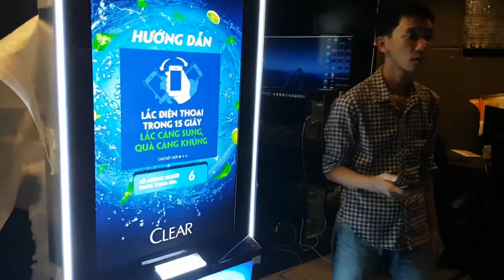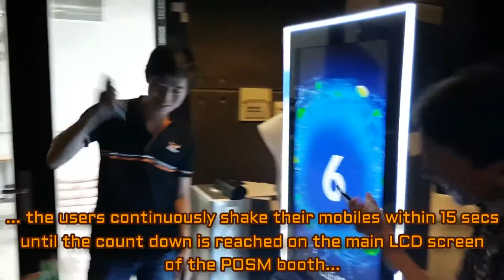ALTA MEDIA LẬP TRÌNH TƯƠNG TÁC ỨNG DỤNG GAME QUAY TAY TRÊN MOBILE QUA SOCKET WIFI HOTSPO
ALTA MEDIA| interactive programming of hand-cranked mobile game applications via Wi-Fi hotspot socket - the game can be played by many people at the same time, use a smartphone to connect to a Wi-Fi hotspot to join the game. Players will hold the phone in one hand and spin continuously for 15 seconds. At the end of 15 seconds, the screen will sum up the number of spins of each player and rank the player. Brands can use it as mini-games at events, integrate brand advertising at Wi-Fi hotspots when logging in, and integrate ads on LED screens.